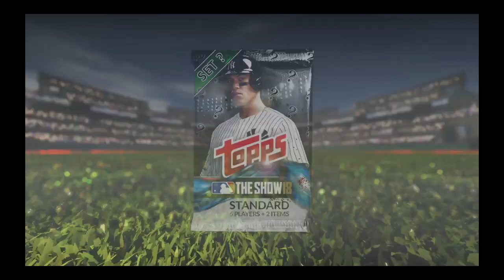Opening my finest pack!| MLB The Show 18| Diamond Dynasty